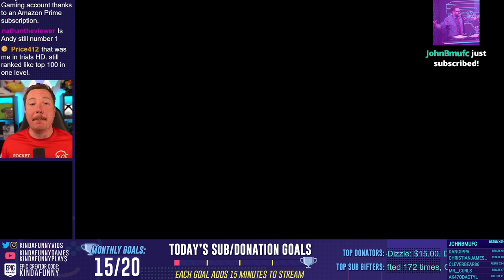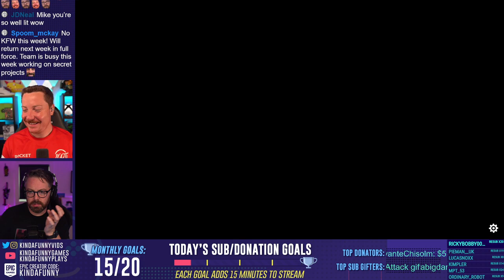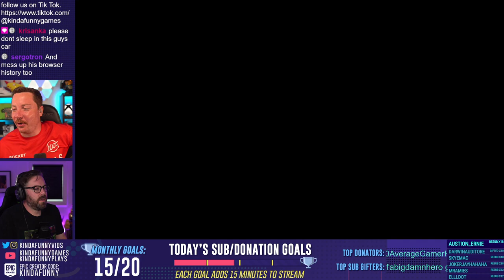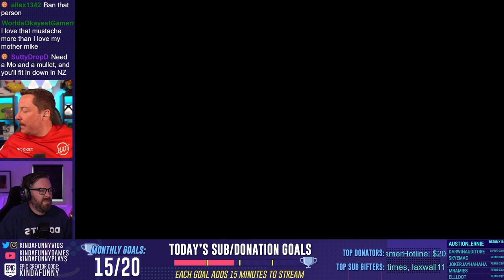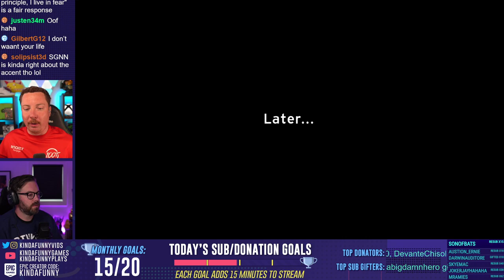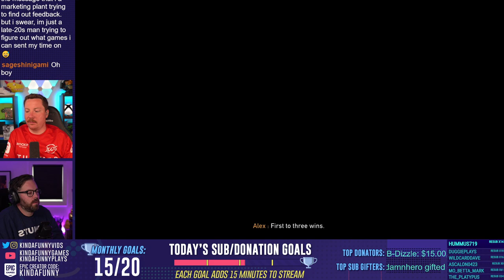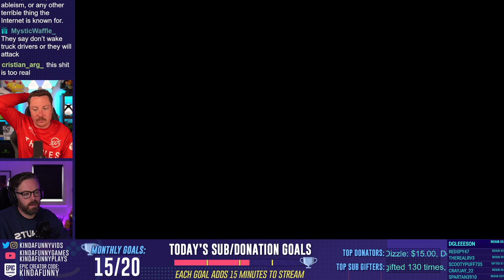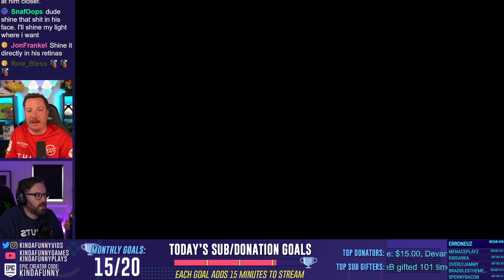Greg Makes Bad Decisions Hitchhiking In Road 96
It's Monday and unfortunately, due to very busy work schedules, KFW has been pushed another week. So with that, we get Greg who is currently riding high off his steam deck pre-order and Mike who is ready to bring you the fun to start your week. We go on a road trip together in Road 96 a choose your own adventure game all about hitchhiking and mayhem!